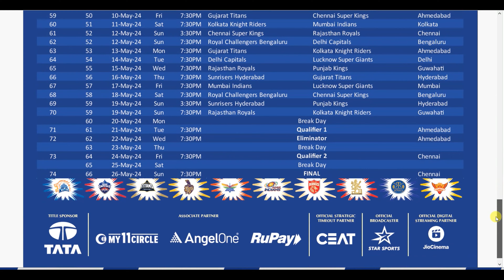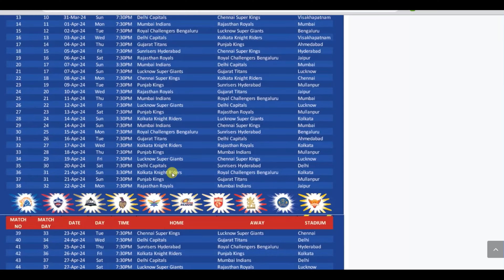IPL Full Schedule 2024 | Pdf Download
My Laptop
My Mobile
My Mic
My Gorilla Tripod
My Green Screen
Other product:---
Wireless mic
Light kit

This video is made for the purpose of information and education, in this video the personal information of any person is not shared, the information given in this video is demo & sample only. There is no complete accurate data of any person, there are only edited demos or samples. Privacy or personal information of any person is not given in this video, all are only demo and sample edited.